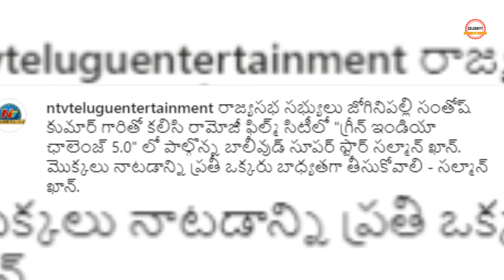Salman Khan Planting At Hyderabad City During Kabhi Eid Kabhi Diwali Film Shooting